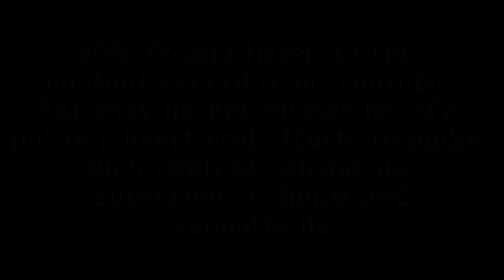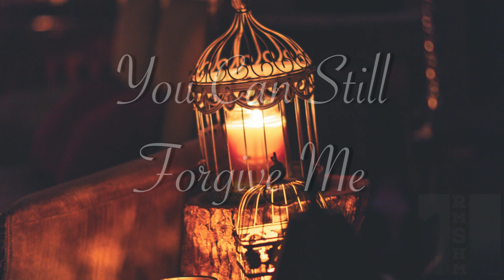Ya Kareem Ya Raheem ⋮ Repentance To Allah with Beautiful Dua Ya Kareem Ya Raheem - Repentance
🌟 Help Keep Our Vision Alive 🌟
Assalamu alaikum Dear Community,
Team "Calm Islam" is serving profoundly, even without financial backing. But only with your help we can continue and expand our vision now. We need your support to function, spread, & shape a much needed Mindful Islamic Community.
Please contribute to our visionary cause. Thank you for considering our request.
With gratitude, Calm Islamic Music.

Welcome to our Relaxing Spiritual Healing Meditation YouTube channel.
Relaxing Healing Spiritual Meditation brings you the best music for your stress relief, healing & meditation. We want you to relax and calm your Mind, Body & Soul with our relaxing music tracks of different genres. Meditation & Healing is an ancient art, which has helped 100s of people with their stress relief and improved their deep sleep state. You can improve your Insomnia by listening to our relaxing music. Our music is composed by musicians who have the experience of coping with Anxiety And Stress issues & therefore they wanted to create content that can help and heal others too. Our soothing music includes instruments of all kinds because everyone has a different connection with frequencies.

All music is Composed, Written, Mixed Mastered & Produced by Relaxing Music For Spiritual Healing & Meditation. All Video Editing, Grading & Text Animation by Relaxing Music For Spiritual Healing & Meditation.